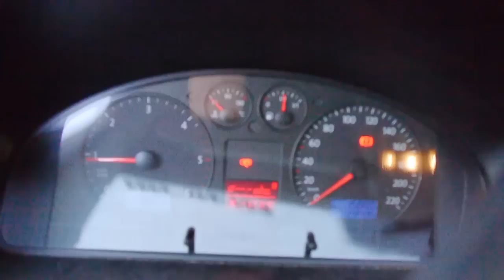NORCO Range LE - Iceride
Johannes lässt sich von den arktischen Temperaturen nicht abschrecken und dreht mit seinem NORCO Range LE ein paar Runden auf den Trails in Wartenberg/ Vogelsberg.